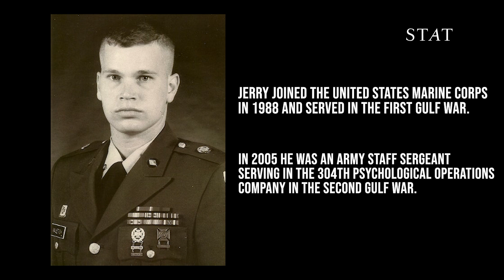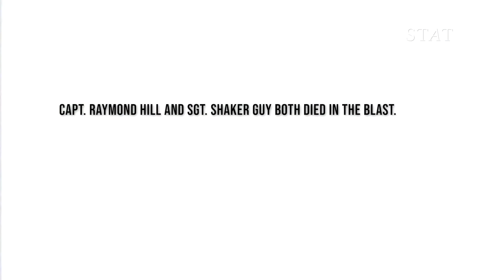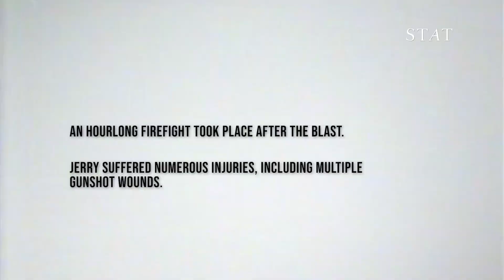New arm amputation surgery makes prosthetics feel more like real limbs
Jerry Majetich lived with intense pain in his right hand for 15 years after suffering serious injuries in a bombing in Iraq in 2005. He decided to have the hand amputated in 2020, and is the first patient to receive a new kind of surgery that preserves the sense of proprioception in the residual limb.